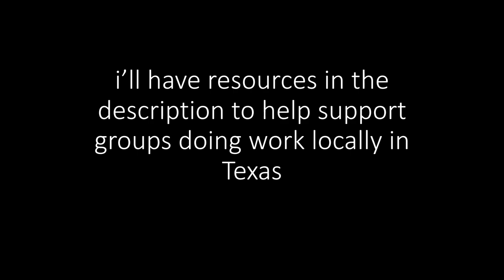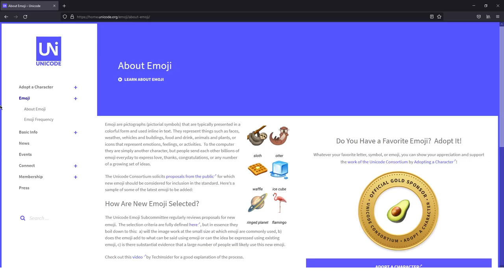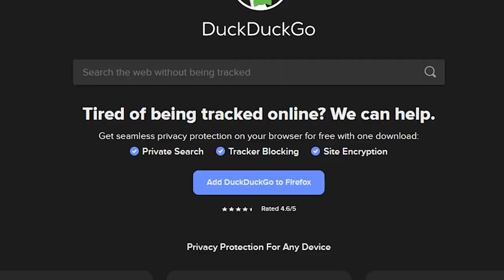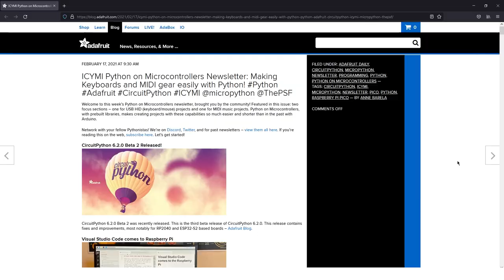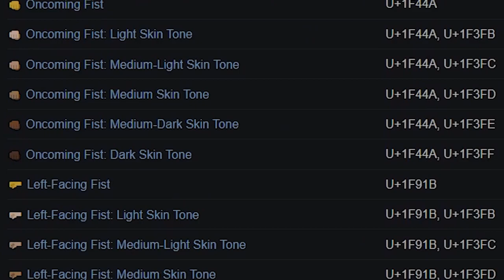Emoji Macro Keyboard 😺🎛⚡🎸